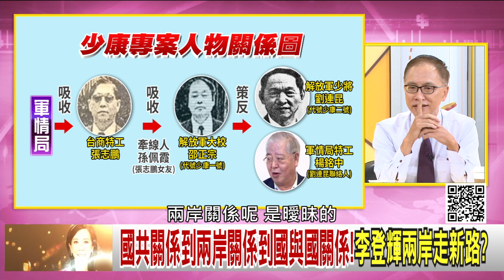精彩片段》董立文：李登輝締造了華人世界...【年代向錢看】20200731